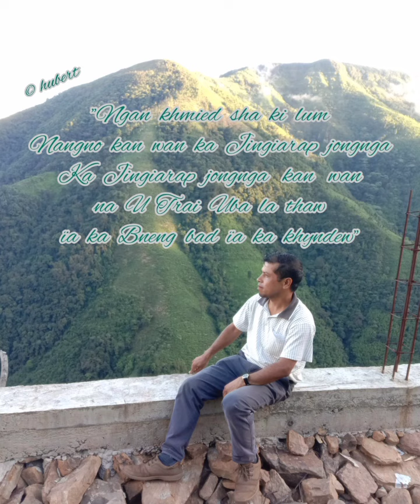IN CHRIST ALONE